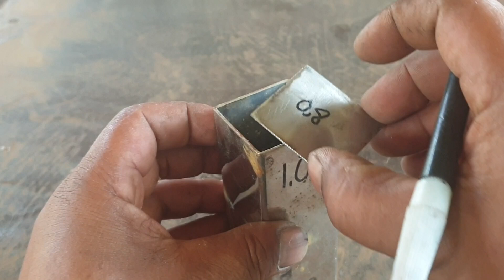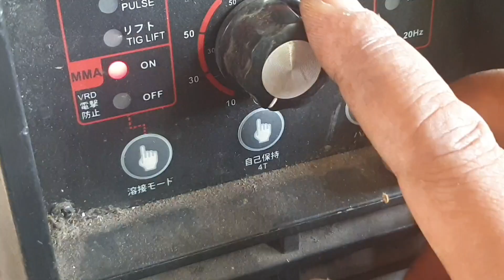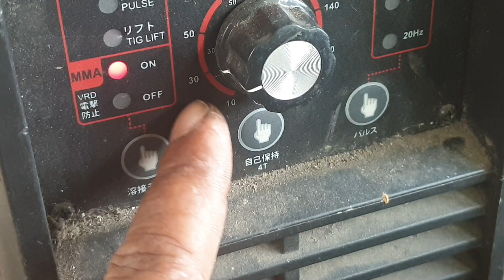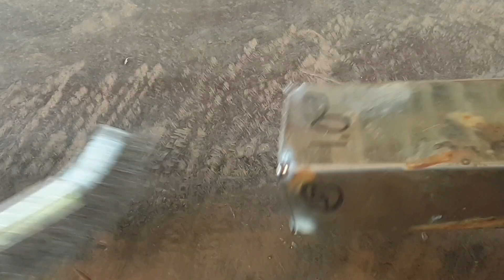LUARBIASA ‼️ 4 metode pengelasan menutup, yang jarang di bicarakan,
pada kesempatan vidio kali ini saya akan cuba belajar dan memperaktekan cara pengelasan listrik dengan cara menutupi ujung hollow 40x40x1.0m
dengan mesin yang saya gunakan saya memakai mesin las daiden tig 200
bagi teman teman yg membutuhkan berbagai mesin las dan atau ingin sekedar bertanya tanya tentang berbagai mesin las teman teaman bisa menghubungi no wa di bawah ini